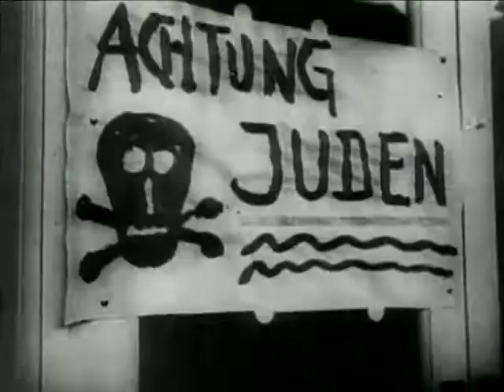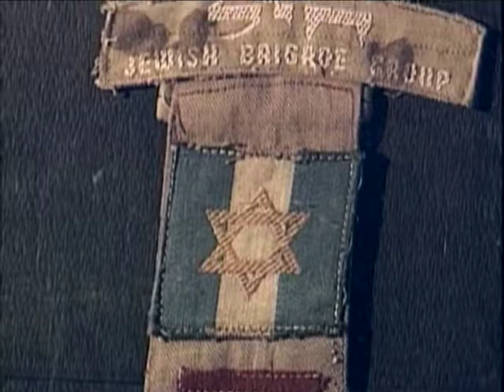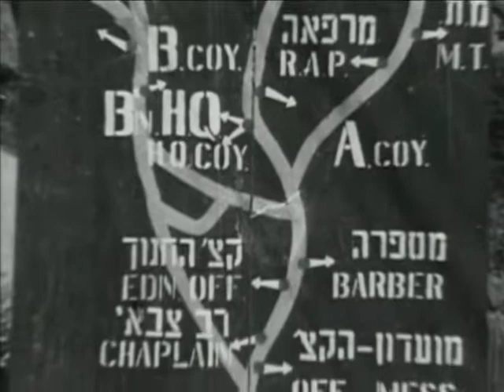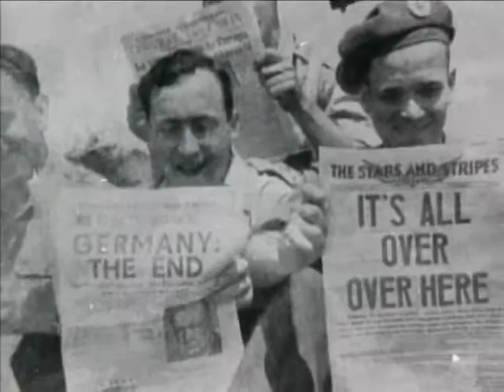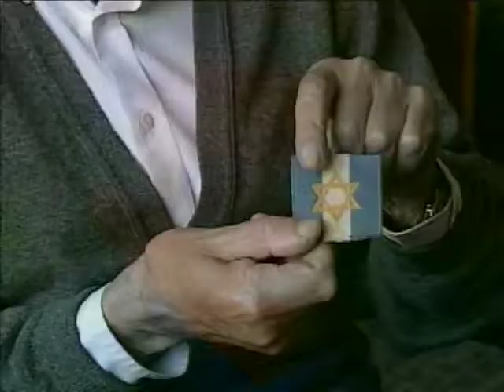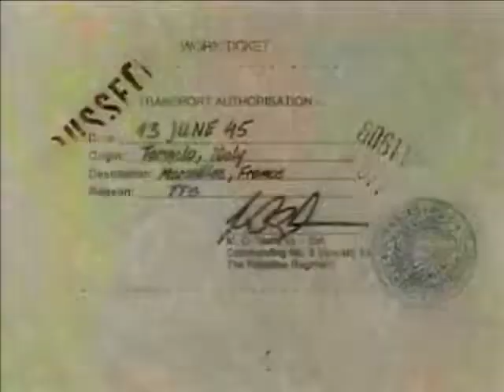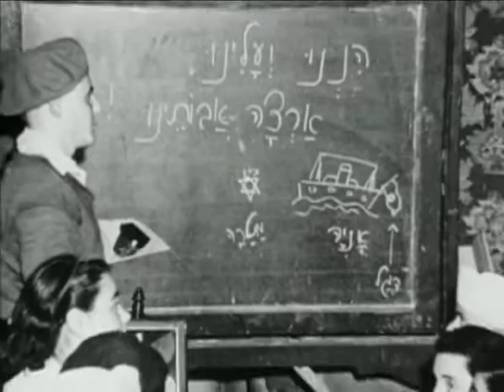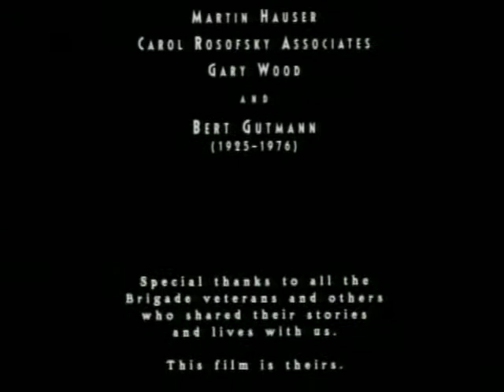In our own hands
In Our Own Hands: The Hidden Story of the Jewish Brigade in World War II

Documentary about the only all-Jewish fighting unit during WWII.